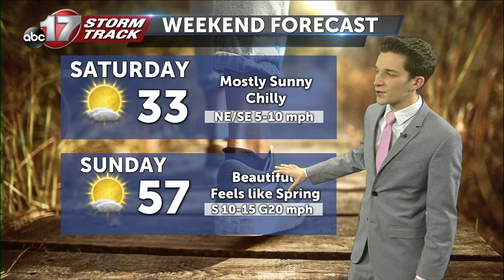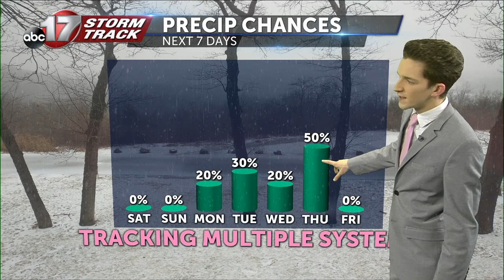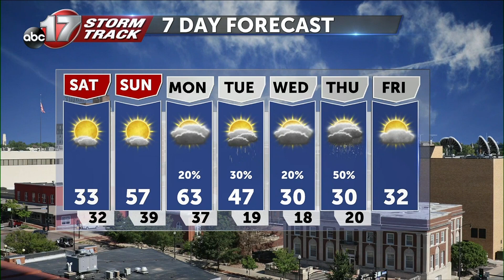Tracking a chilly Saturday, milder tomorrow